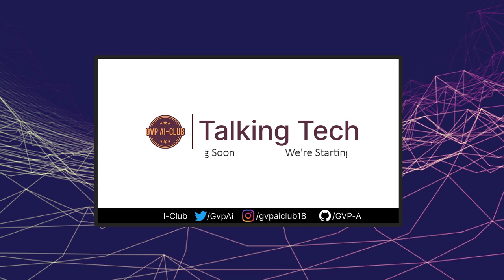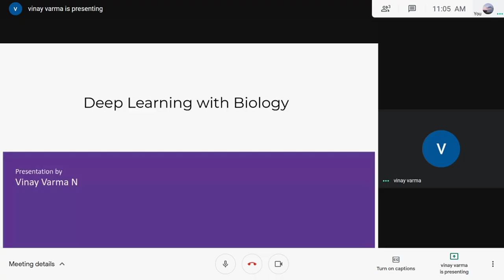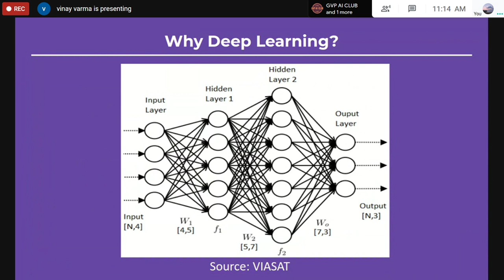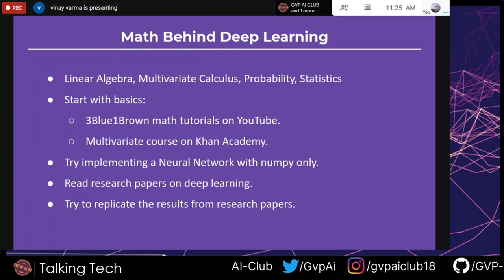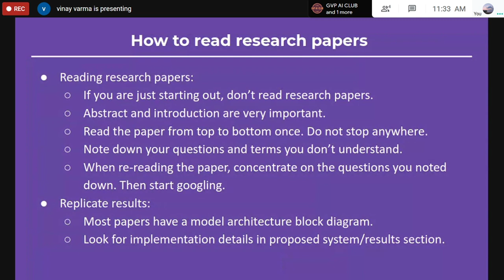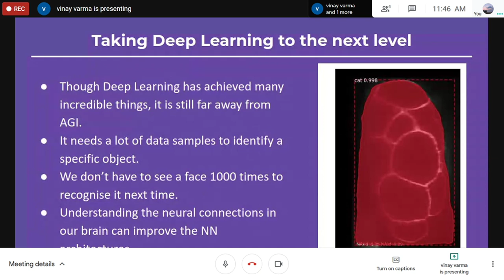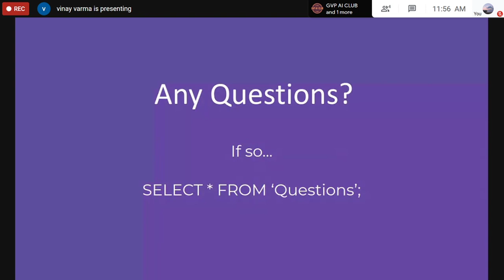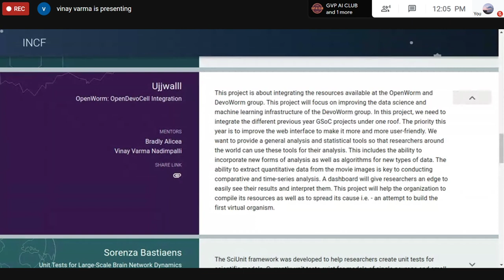Talking Tech | S1-E3 Deep Learning with Biology - Vinay Varma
In this third episode of Talking Tech, we bring to you a talk on Deep Learning with Biology with an amazing friend of ours at the Amrita Viswa Vidyapeetam, Vinay Varma.

Vinay is a final year cse student at amrita University Kerala campus
who's now interning with Philips Bangalore and working on full stack web apps, Classification ML projects

He previously was a GSoC student with INCF in 2019 and now is  a co-mentor on of the projects with INCF.